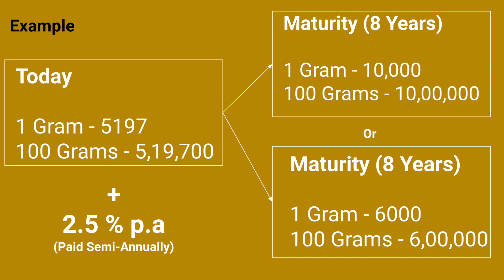Sovereign Gold Bond Scheme (SGB) | Gold Bonds | தங்கப் பத்திரத் திட்டம் | Finance Guide | Fing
This video explains about the scheme sovereign gold bond  in Tamil.